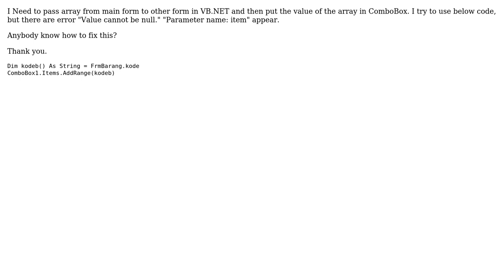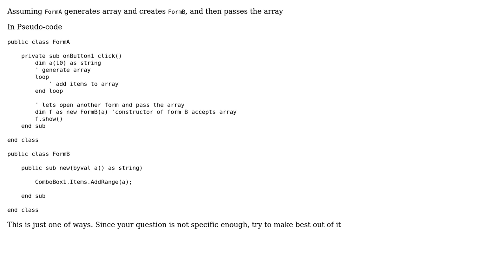Pass Array From Main Form to Other Form and then Put it in ComboBox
With thanks & praise to God, and with thanks to the many people who have made this project possible! You are responsible for your own actions.